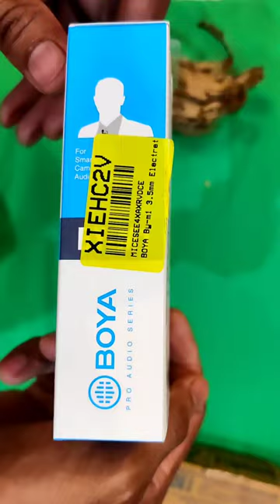Boya M1 microphone | boya mic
Boya mic kaise use kare (Iska voice kaisa hai)